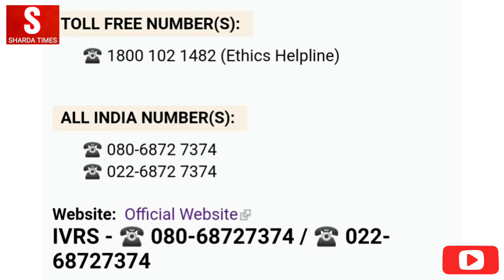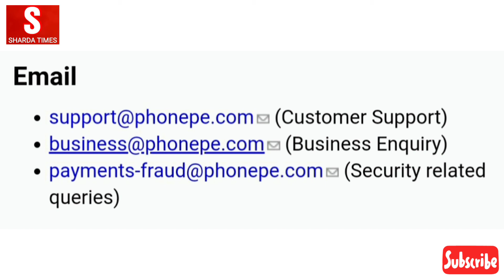Phone Pe Customer Care Number And E-mail Support